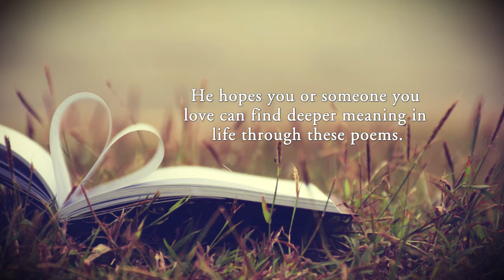Rhyming Passion by Gary Dotson